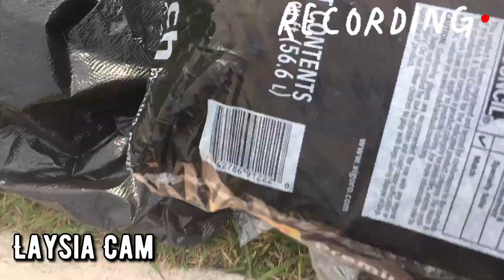Front Yard Makeover | Home Improvement Vlog | Mulching with the Fam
Outro audio from Nario Da Don-Blossom